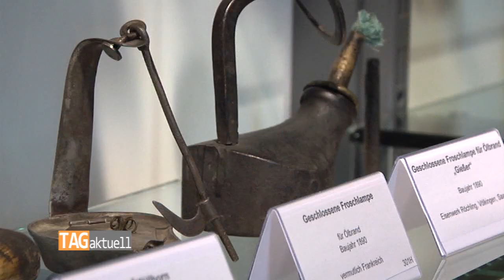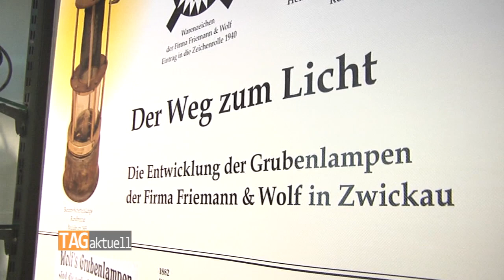Bergbaumuseum Reinsdorf startet in mit Grubenlampen Ausstellung die Saison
Mit einer neuen Ausstellung startet das Heimat- und Bergbaumuseum Reinsdorf am Sonntag in die neue Saison. Es handelt sich um eine Sammlung, bei der den Besuchern im wahrsten Sinne des Wortes ein Licht aufgehen dürfte.